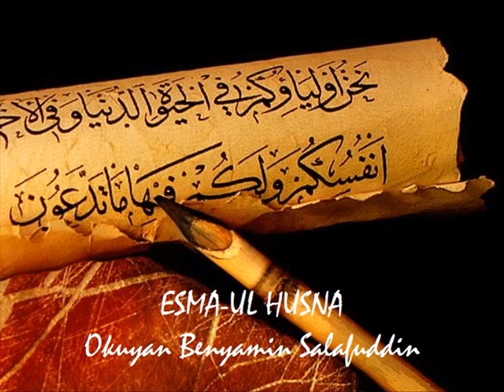Esma ül Hüsna - H.Salafuddin Benyamin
Esma ul Husna,  Benyamin Salafudin ve çocuklar okuyor.  Tamamı 28 dk ancak buraya 10 dklık kısmı ekleyebildim. Tamamını olgunlar.net adresinden dinleyebilirsiniz.